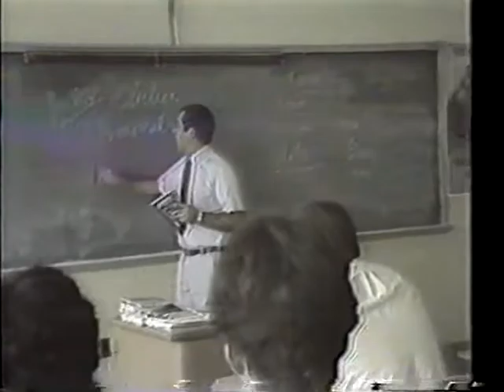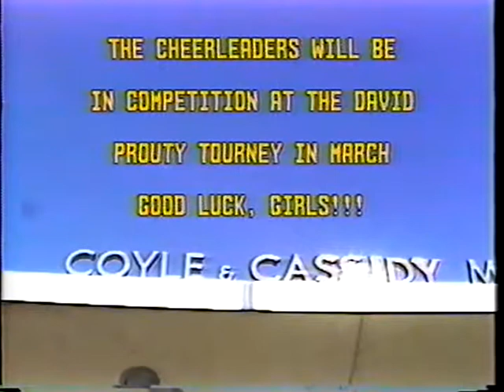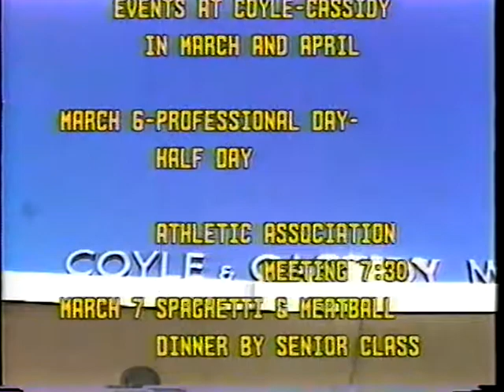"A Look at Coyle and Cassidy" cable TV show, 1985, Part II (no audio)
YouTube muted audio on this clip because of a copyrighted song. Look for the same clip on this channel with the audio with the segment of the weightmen edited out.